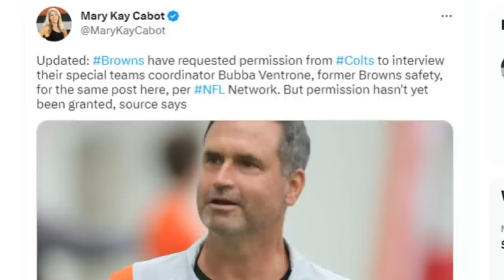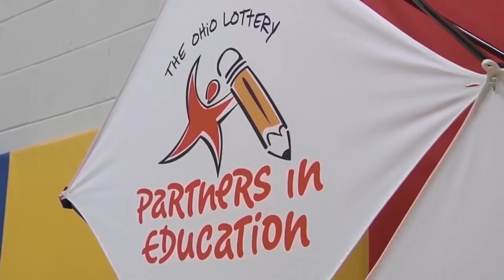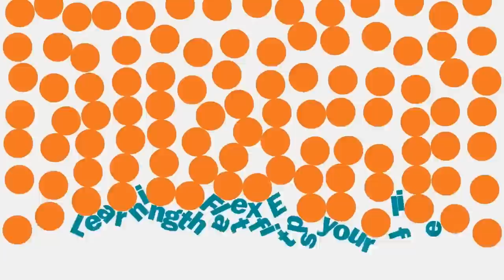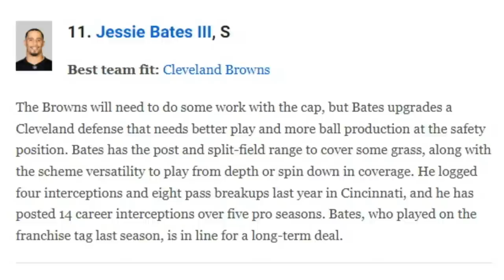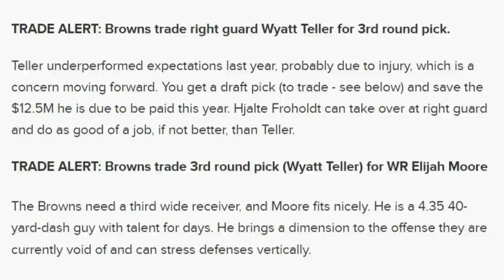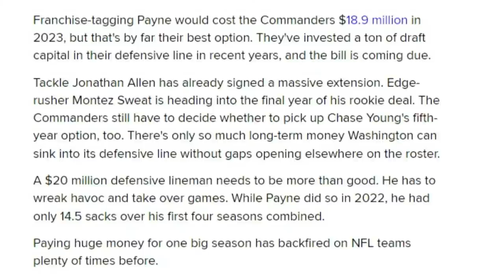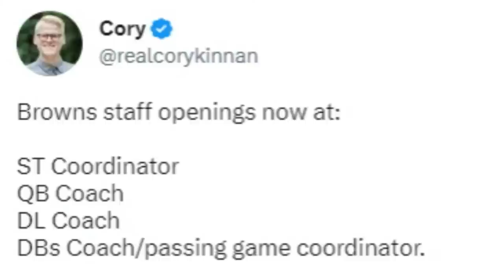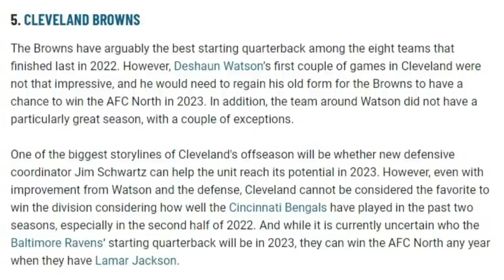Talking about Browns coaching news, decision to fire Mike Priefer & more - Sports4CLE 2/21/23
On today's show, Mary Kay Cabot of Cleveland.com and Brad Ward of The Orange and Brown Report join to discuss the Browns' decision to fire Mike Priefer, as well as all of the latest coaching news surrounding the team. We will also discuss what moves the Browns could make to help improve the defense and how Kevin Stefanski will utilize Deshaun Watson's abilities in 2023.